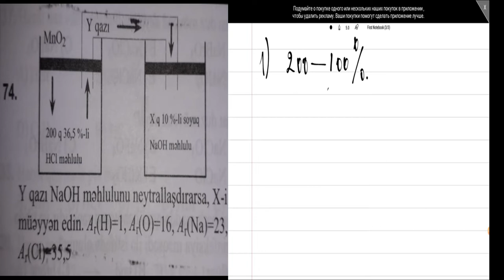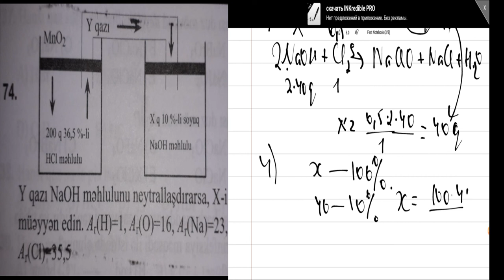Kimya Toplu 219 nesr Hidrogen Xlorid 74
kimya haqqında maraqlı nə varsa bizdə olacaq

I'm on Instagram as @kimya_alemi. Install the app to follow my photos and videos.